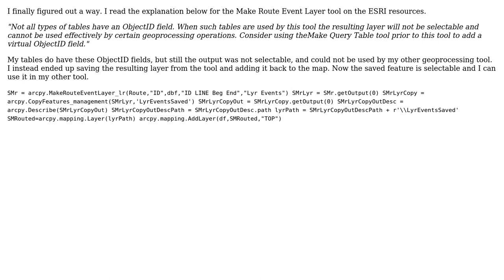GIS: MakeRouteEventLayer_lr Vs Display Route Events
With thanks & praise to God, and with thanks to the many people who have made this project possible! | Content (except music & images) licensed under CC BY-SA | Music | Images & others | With thanks to user SKhar user PolyGeo user Martin Hugi and the Stack Exchange Network Trademarks are property of their respective owners. You are responsible for your own actions.